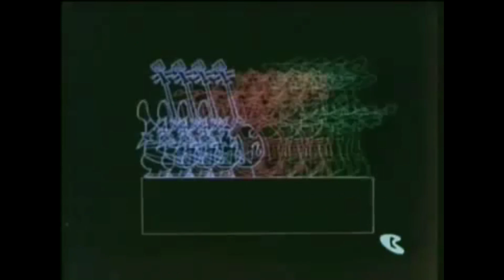Cattanooga Cats/Yo Gabba Gabba - Greetings (Remix)